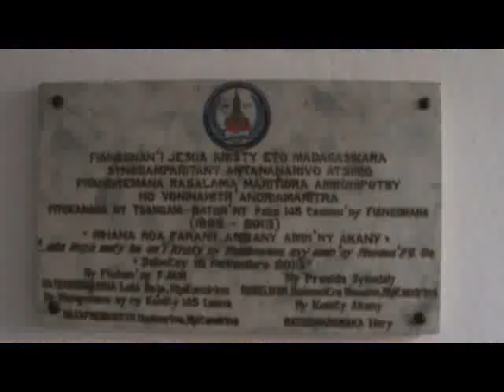5 FJKM RASALAMA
L'église protestante FJKM Rasalama Martiora Ambohipotsy a célébré le clou du jubilé du 150ème anniversaire  de cette église. C’était, en effet, il y a 150 ans  que les  missionnaires protestants  avaient construit ce grand édifice maison de Dieu.